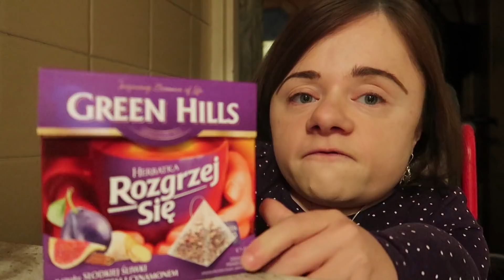Wizyta u Babci┃Vlogmas #26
Zapraszam na vloga pt. Wizyta u Babci Vlogmas #26! :)

Napisz do mnie:

Magdalena Augustynowicz
Poste Restante
84-240 Reda

Nagrywam:
- filmy stacjonarne Canon 700D
- vlogi Panasonic HC-V770